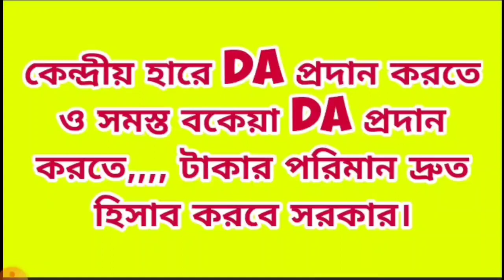DA প্রদান করবে রাজ্য সরকার?? টাকার পরিমান দ্রুত হিসাব করবে সরকার / DA latest update in west bengal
@news 20